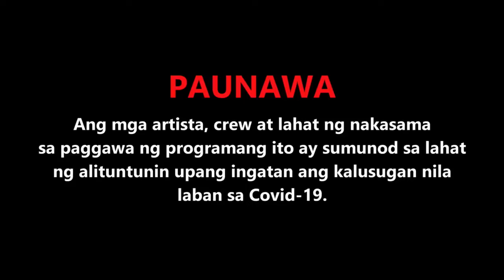FPJ's Batang Quiapo Full Episode 223 - Part 1/2 | English Subbed